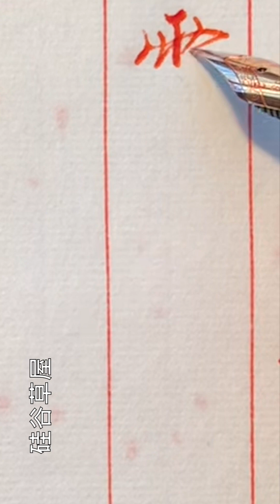【寫字心得】書寫最初多花時間在結構上 等練到一定時候後就開始多花時間在用筆上 用筆是有節奏的